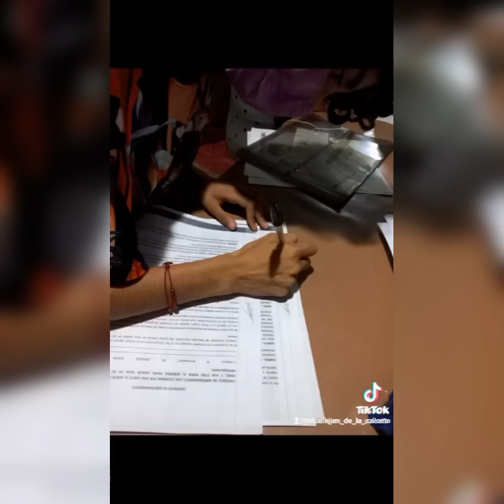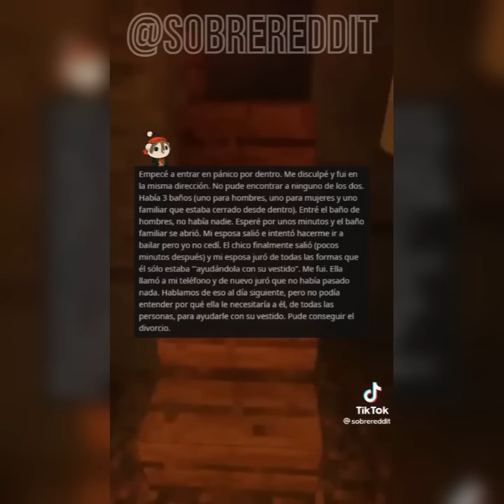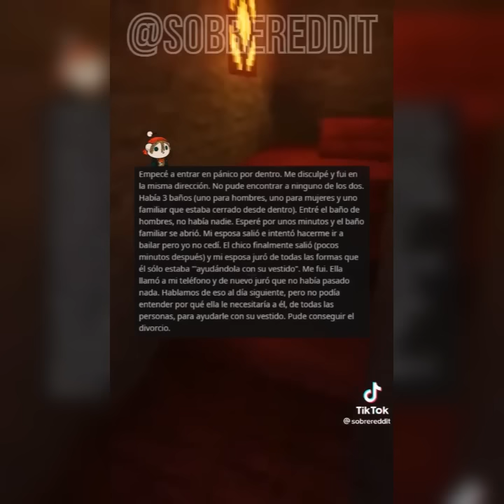Los PIBES No Saben Lo Que Es La Tristeza, PARTE - 58 LOS PIBES 😔